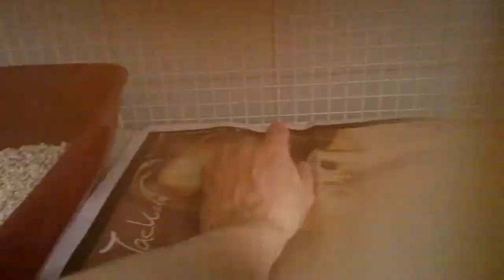Gattini (cat) Bea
Bea